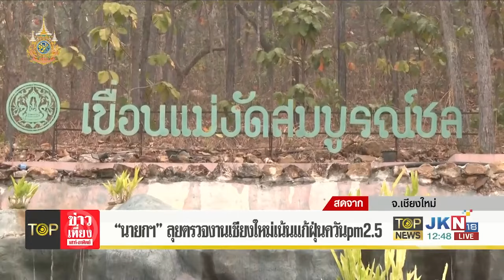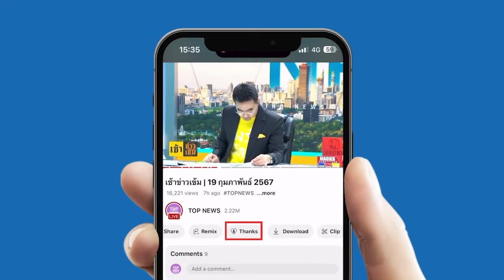นายกฯ หารือด่วน ลุยตรวจงานเชียงใหม่ เร่งแก้ปัญหาฝุ่น PM2.5 - ไฟป่า | TOPNEWSTV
นายกฯ หารือด่วน ลุยตรวจงานเชียงใหม่ เร่งแก้ปัญหาฝุ่น PM2.5 - ไฟป่า